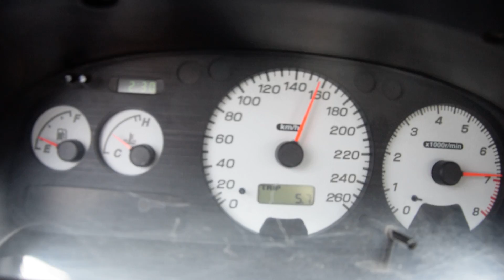Subaru GC8 STI 350 HP 0-200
Íme a végleges motorfejlesztésem eredménye, körülbelül 350 lóerővel. Sajnos csak 195-ig gyorsultam, mert elfogyott a hely, de a lényeg szerintem így is jól látszik...

Ideje megmérni a kocsit negyed mérföldön is! :)